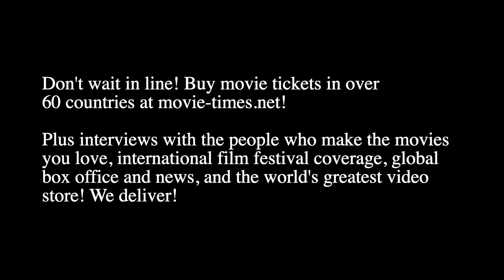Channing Tatum: THE LOST CITY